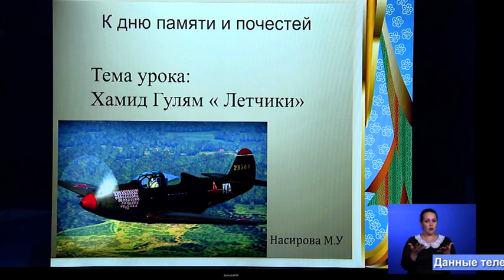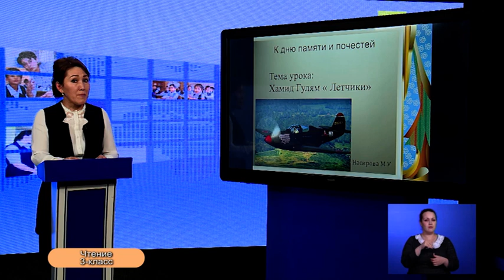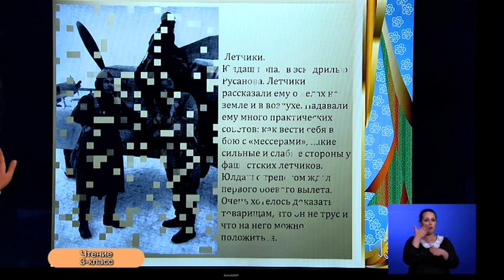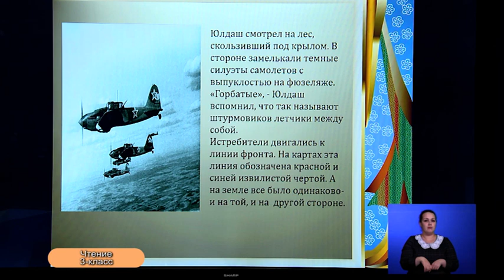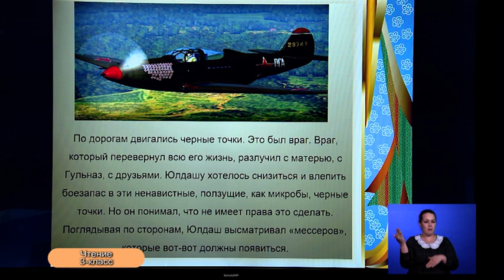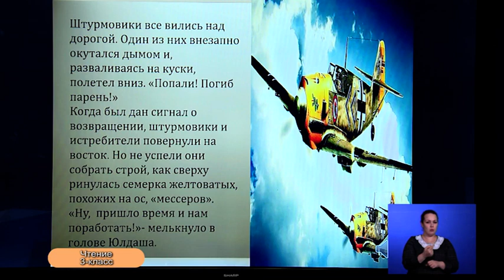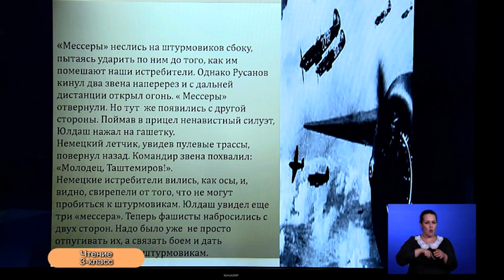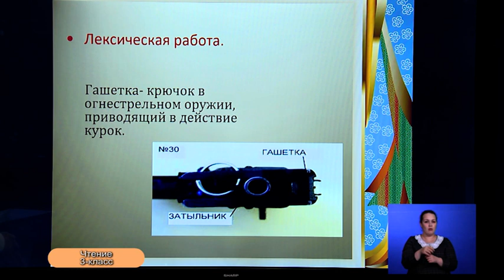3-класс. Урок чтения. 13.04.2020 г.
Видеоуроки. 3-класс. Урок чтения. 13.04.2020 г.